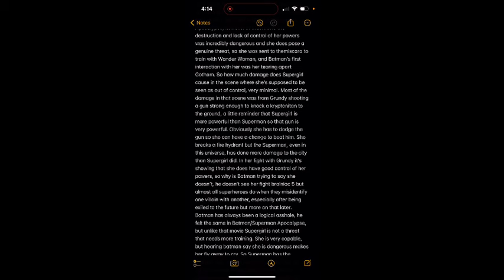Media Shakedown: Legion Of Super-Heroes